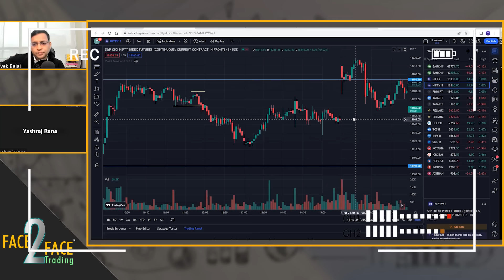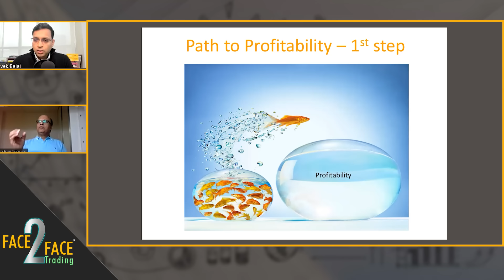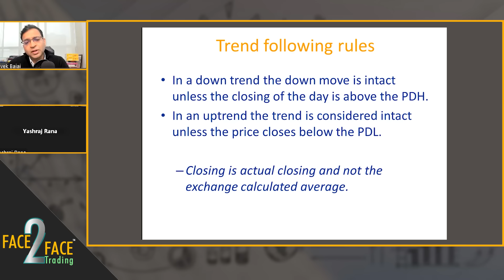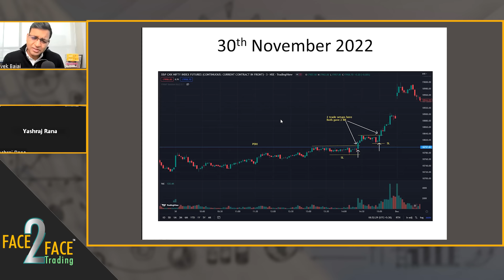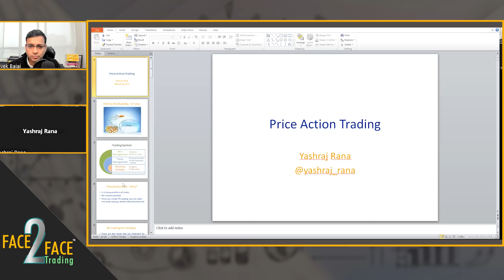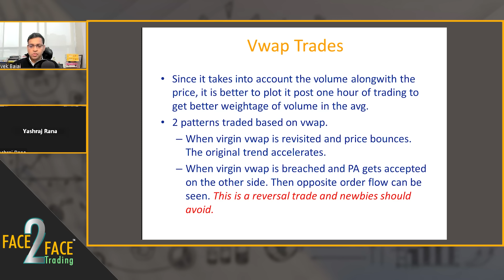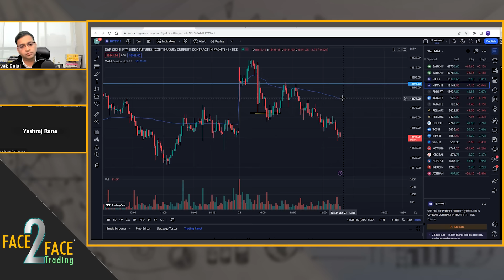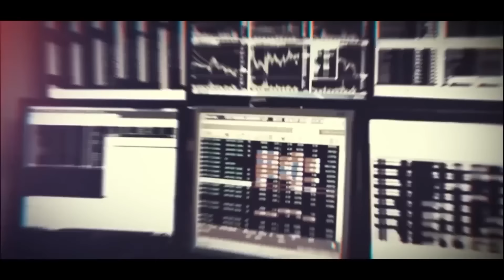Simple Intraday Trading Strategies ! Face2Face with Yashraj Rana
We bring you Face2Face Trading featuring Mr. Vivek Bajaj, co-founder, StockEdge, Elearnmarkets, and Mr. Yashraj Rana.

In this video, our expert will talk about intraday trading strategies in a simple manner that can help beginners as well as expert traders improve their intraday trading. This video will also feature charts that will provide more clarity about the stock market in real. More will explored about a trading setup and the trading psychology required in the market.

A management professional with more than 20 years of sales and stock market experience. A full time trader specialising in risk defined directional and non-directional futures and options trades with special competence in intraday trading.

You can follow him on Twitter (@yashraj_rana)

Elearnmarkets -

00:00- Preview
01:08- Introduction
03:03- Speaker's background
06:03- Path to Profitability
12:40- Decision point trading
15:29- Price action trade setup
23:38- Daily charts
31:37- Live charts
40:14- Trend charts
46:23- Vwap trades
54:41- Live charts
59:36- Wrap up